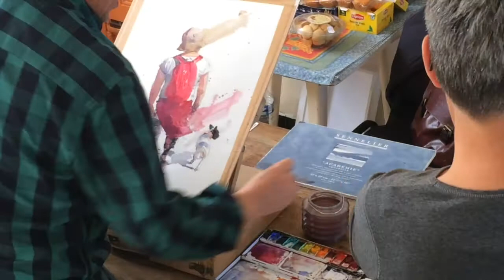Giens France 2017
stage watercolorist Eudes Correia à Giens France - 2017
Workshop do aquarelista Eudes Correis em Giens, France - 2017
Workshop watercolorist Eudes Correia in Giens, France - 2017